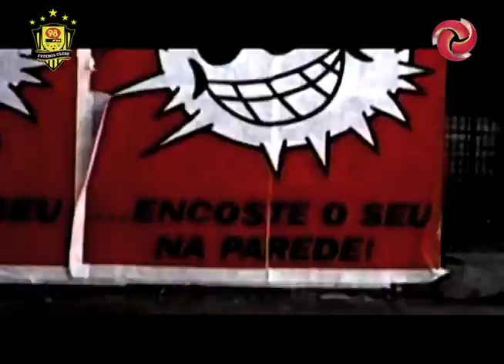98 Futebol Clube - Paródia - Cristiano Ronaldo (CR7)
98 Futebol Clube
Bola na Área / TV Alterosa